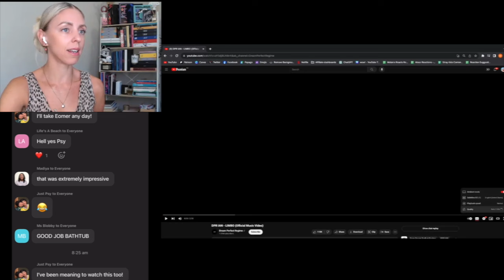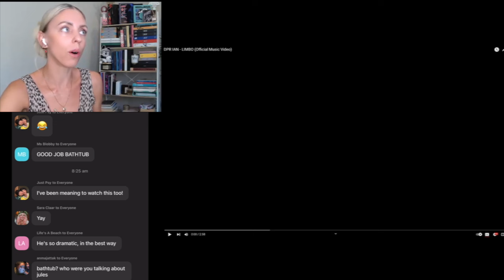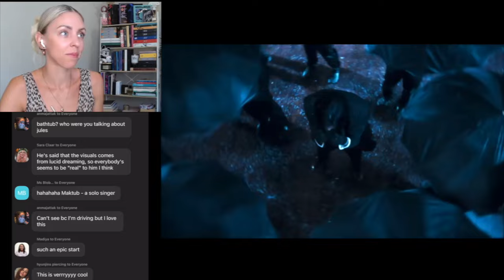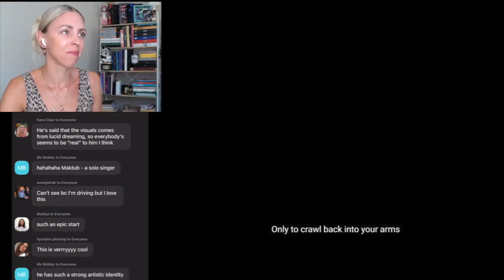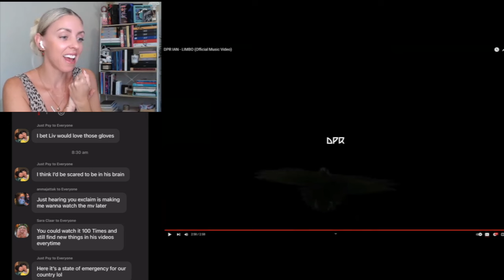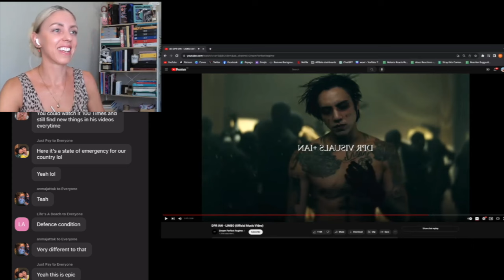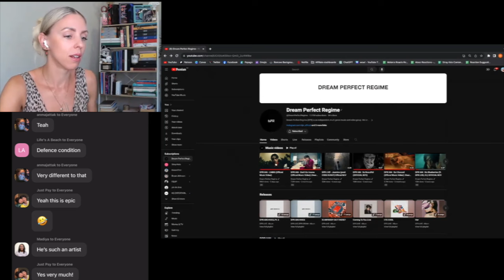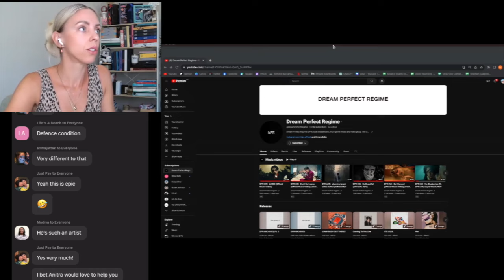DPR IAN - LIMBO (Official Music Video) - REACTION!!!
Want to start your own Kpop reaction channel?

Here is the equipment I use:

My webcam camera
Webcam camera tripod
The mic I use for crispy audio
My laptop
My desktop screen
The soft box light
My Usb Hard drive
USB Hub